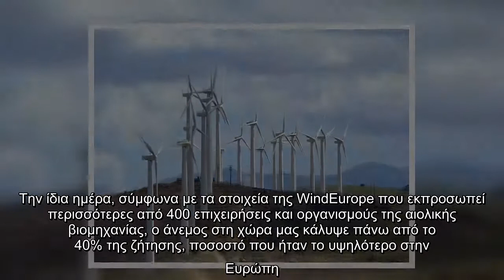Πετύχαμε ευρωπαϊκό ρεκόρ παραγωγής ρεύματος από ανανεώσιμες πηγές ενέργειας!